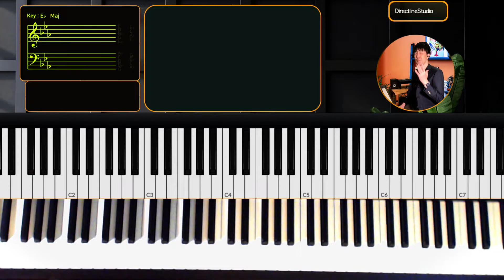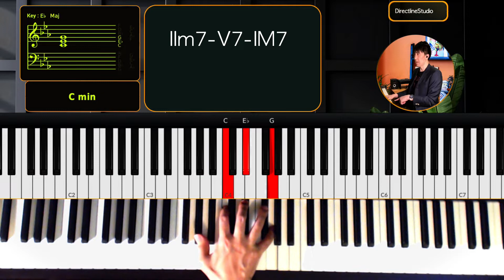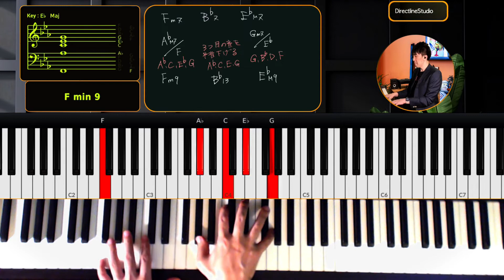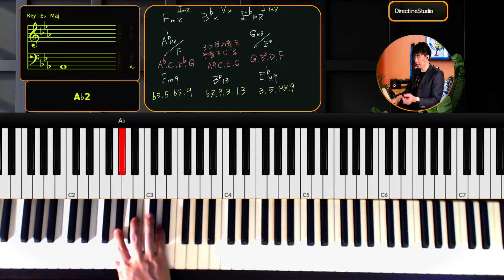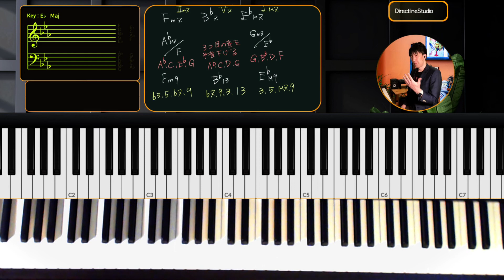驚きの効果！短期間でカッコいいピアノコードをマスター！ピアノ弾き語りレッスン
カッコいいピアノコードが弾けるようになると、コード奏法が楽しくなりますね。
お洒落でカッコいいピアノコードはどうやって覚えれば良いのでしょうか？
今回は中々カッコいいコードを押さえられない方の為に、カッコいいピアノコードの覚え方を紹介していきます、是非一緒にやってみましょう！

目次
00:00 オープニング
00:26 今回のコード進行紹介
00:47 IIm7-V7-IM7　基本形
01:19 IIm7-V7-IM7 実践的押さえ方
06:49 IIm7-V7-IM7 ヴォイシングのまとめ
08:31 Key=Ab IIm7-V7-IM7
10:24 まとめ